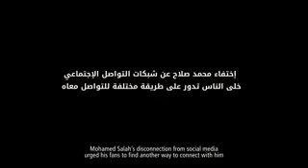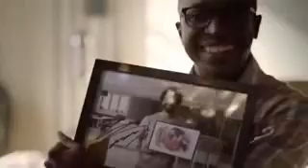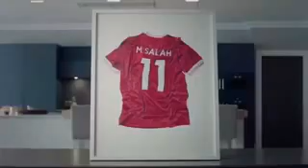اعلان محمد صلاح الجديد بعد غيابه عن مواقع التواصل الاجتماعي